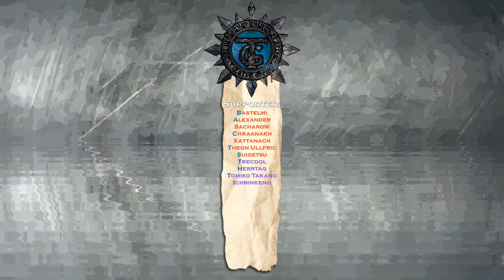Battle Brothers – Perk Tutorial – Welche taugen was und wann |Deutsch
🔷 Battle Brothers ist ein Söldner-Management Spiel mit steiler Lernkurve und gnadenlosen Feinden. Wir schauen uns dieses mal den LEGENDS Mod an, den man gut und gerne als Total Overhaul bezeichnen kann.

🔷 Status: Mit allen DLCs 10/2019| Entwickler/Publisher: Overhype Studios

**‘ Diesen Key habe ich zu Reviewzwecken kostenlos erhalten.
Let’s Play Battle Brothers deutsch, Battle Brothers Deustch, Battle Brothers Militiaman, Battle Brothers Lp, Battle brothers warriors of the north